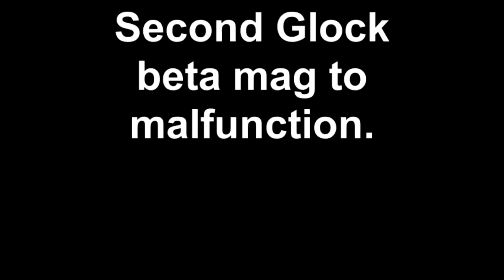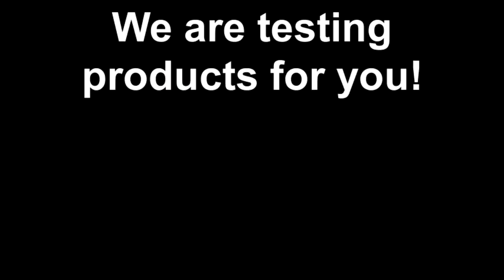Second Glock beta-c mag to malfunction.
Betaco is 2 for 2 with sending broken mags. After calling beta and sending them the video, they told me they are working as fast as they can (weeks go by) and they asked me to videos down. The sales manage was very unprofessional on the phone, So I asked to talk to his boss (the president) and he yelled at me on the phone and hung up on me. I do these video so my customers dont have to go through this with a company. The glock beta mag from betaco is not a recommendation for anyone.